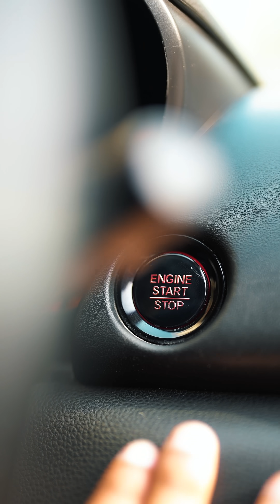Nanad Gayi Apne Ghar Bhabhi Huyi Khush 🤩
nanad bhabhi comedy
neetu bhabhi
nanand bhabhi show
entertainment
khan market
kirti rawat
Lakhneet
Lakhneet vlogs
Neetu bisht
Funny Vlog
Funny Vlogs
Study
Family
home
Prank
funny